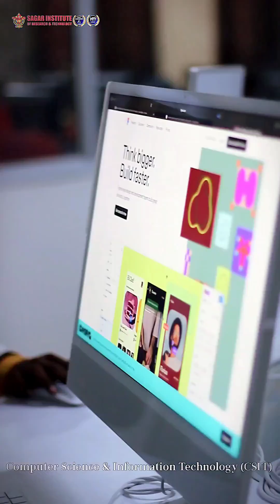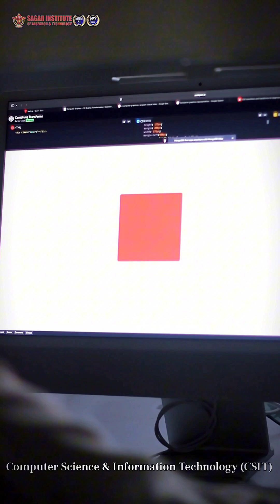Experiential Learning | Scaling | Translation | Rotation | CGMM | SIRT Bhopal | Dr. Nidhi Singh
In Computer Graphics (CG), scaling, translation, and rotation are fundamental geometric transformations used to modify the position, orientation, and size of objects. These transformations are typically represented using matrices, allowing for efficient combination and application of multiple transformations.